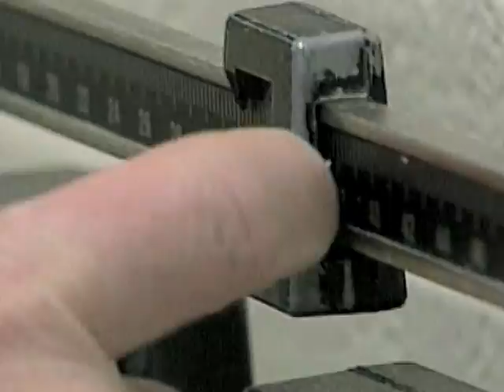Chế độ ăn uống mới ở Mỹ (VOA)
Người Mỹ đang được khuyên nên cắt giảm lượng muối, đường và thịt mỡ, và ăn thêm cá cũng như ngũ cốc nguyên hạt. Những khuyến nghị này nằm trong một bản hướng dẫn về chế độ ăn uống mới được chính phủ Hoa Kỳ công bố hôm 31/1 và được soạn thảo để giúp đỡ đại đa số người Mỹ đang bị chứng thừa cân hay béo phì. Tổ chức Y tế Thế giới cho hay chứng béo phì là một vấn đề toàn cầu, và các chuyên gia dinh dưỡng nói rằng những hướng dẫn mới đủ linh hoạt để đáp ứng sự khác biệt về văn hóa và tôn giáo quốc tế.